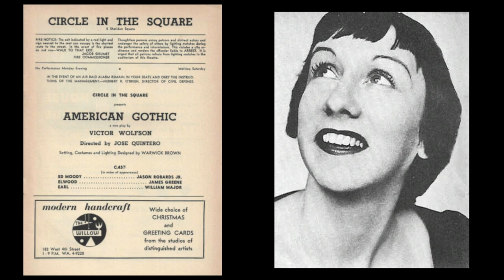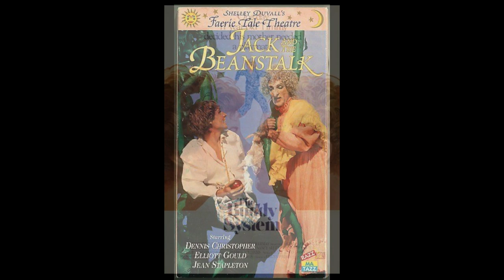How Jean Stapleton Transformed American Television (1923 - 2013)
Jean Stapleton was an American character actress of stage, television and film. Stapleton portrayed Edith Bunker, the perpetually optimistic and devoted wife of Archie Bunker, on the 1970s sitcom All in the Family, a role that earned her three Emmys and two Golden Globes for Best Actress in a comedy series. She also made occasional appearances on the All in the Family follow-up series Archie Bunker's Place, but asked to be written out of the show during the first season due to becoming tired of the role. Stapleton was born on January 19, 1923, in Manhattan, the daughter of Marie A. Stapleton, an opera singer, and Joseph E. Murray, a billboard advertising salesman. She had an elder brother, Jack. Her uncle was a vaudevillian performer, and her brother was a stage actor who inspired her to pursue acting as well.

Stapleton began her career in 1941 aged 18 in summer stock theatre and made her New York debut in the Off-Broadway play American Gothic. She was featured on Broadway in several hit musicals, such as Funny Girl, Juno, Damn Yankees and Bells Are Ringing, recreating her parts from the latter two musicals in the film versions of Damn Yankees (1958) (her film debut) and Bells Are Ringing (1960).

Stapleton's early television roles included parts in Starlight Theatre, Robert Montgomery Presents, Lux Video Theater, Woman with a Past, The Philco-Goodyear Television Playhouse, The Patty Duke Show, Dr. Kildare, My Three Sons, Dennis the Menace, Naked City, and as Rosa Criley in a 1963 episode of NBC's medical drama about psychiatry, The Eleventh Hour, entitled "The Bride Wore Pink". In 1962, Stapleton guest-starred as Mrs. Larsen in "The Hidden Jungle", an episode of the TV series The Defenders (broadcast on December 1 that year), alongside her future All in the Family co-star Carroll O'Connor.

My Gear:
Listen To The Remember This Podcast
428 George Street, Sydney, NSW 2000